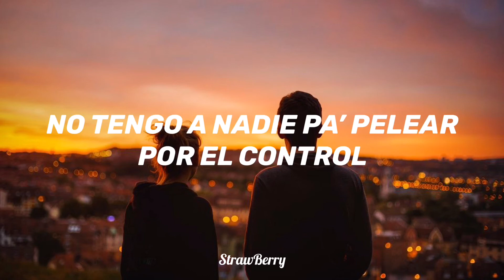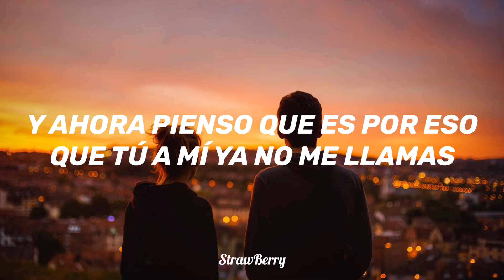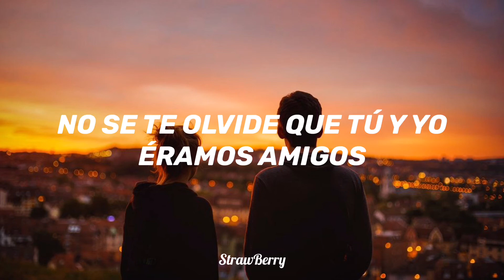「Bacilos y Alejandro Gonzáles- Carta A Cupido//Letra」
Carta A Cupido- Bacilos Y Alejandro Gonzáles 🍓